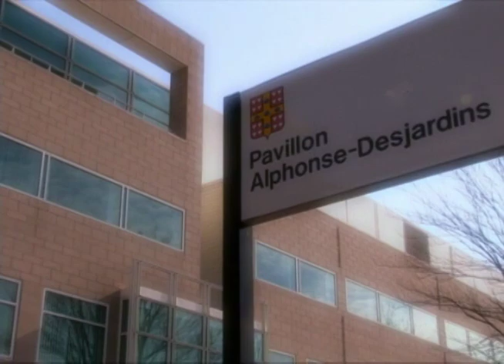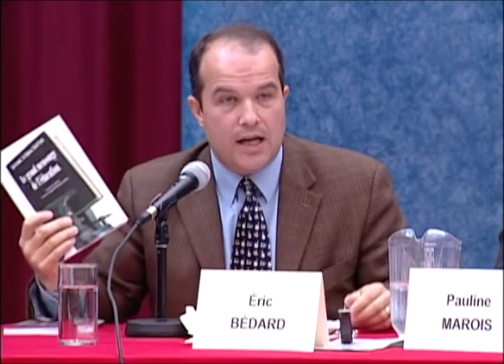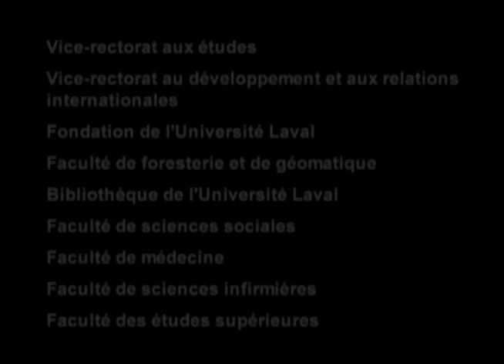Conférence Chaire publique (Archives) - La réforme de l'éducation, un cercle vicieux?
Enregistrée en octobre 2006

Avec:
Pauline Marois
Clermont Gauthier
Éric Bédard
Gaston Marcotte

Modérateur:
François Blais